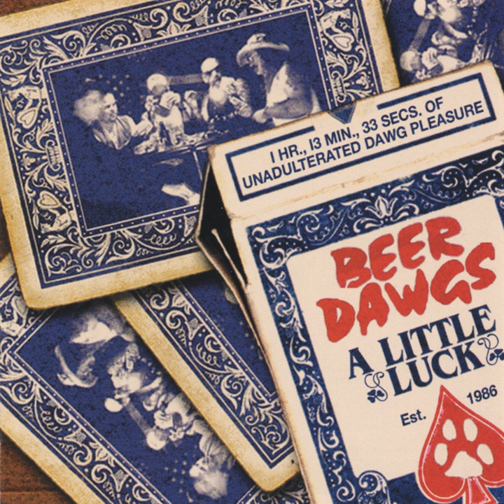Trouble In Funky Town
Trouble In Funky Town · The Beer Dawgs

A Little Luck